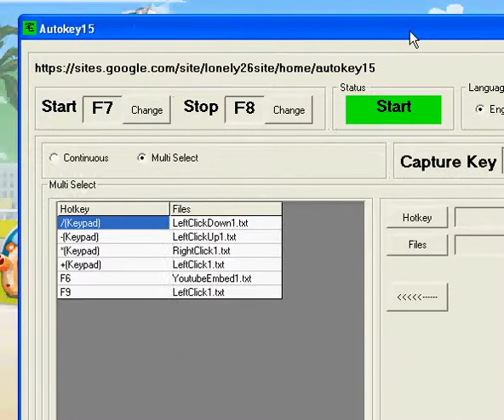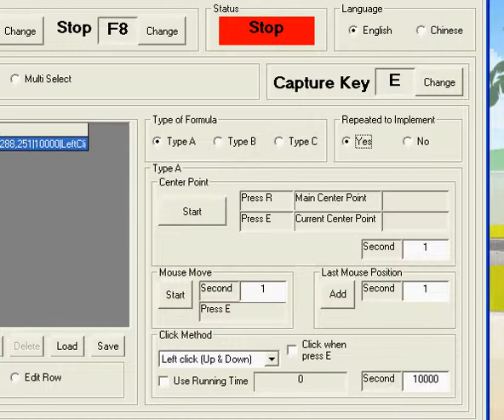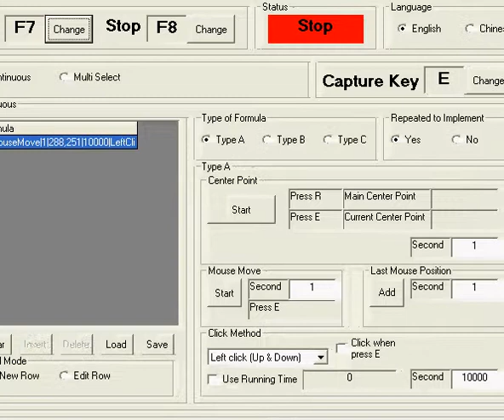Autokey15 With Social Peoplez Set Key